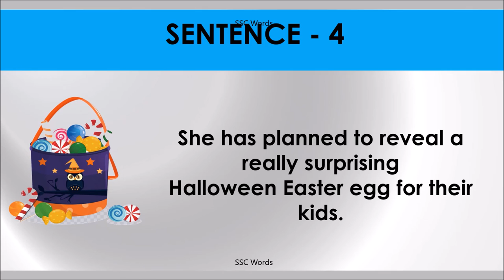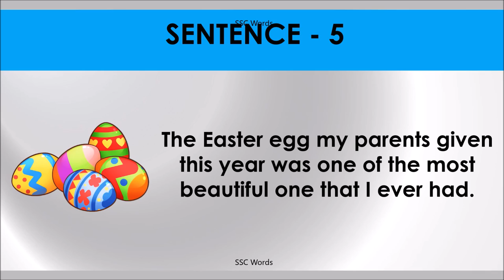EASTER EGG Idiom 203 # Meaning and five sentences # SSC Words